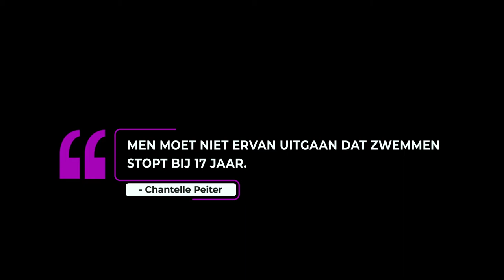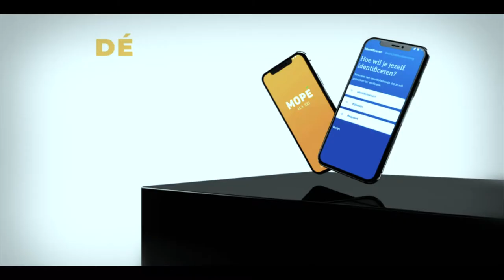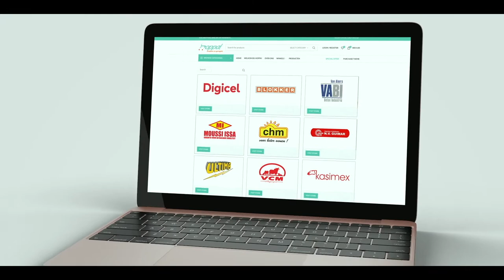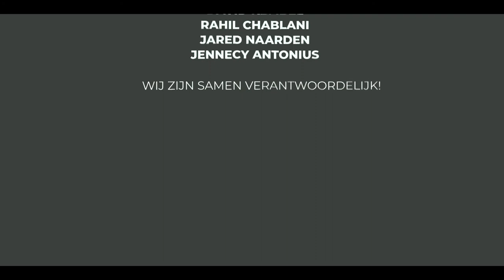Sport met Chavelli Season 2: Episode: 11 Chantell Peiter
Sport met Chavelli Wip. en share deze uitzending zoveel als mogelijk met al je vrienden.